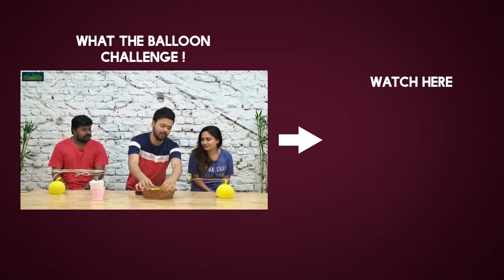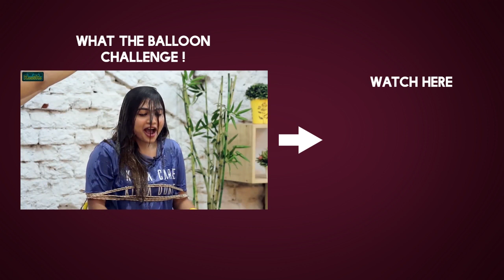Rajasekhar Making Fun of himself @Nagababu Press Meet on MAA Elections 2019